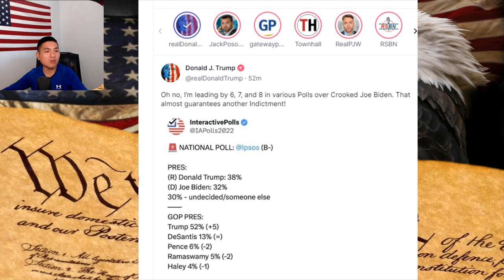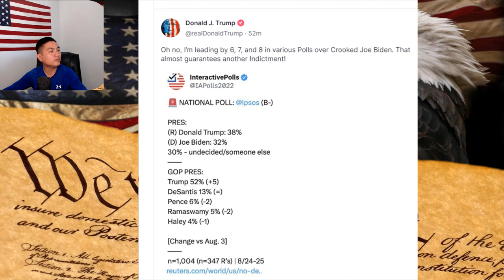Ô TRUMP dự đoán bị truy tố tiếp tục bởi đối thủ Biden